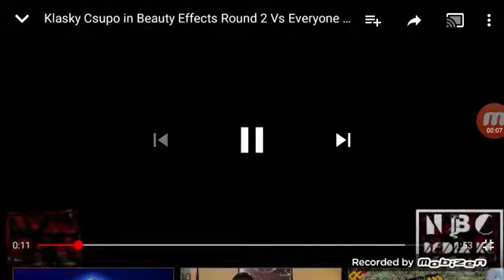Not Sure What I Did To Klasky Csupo in Beauty in Weird Code